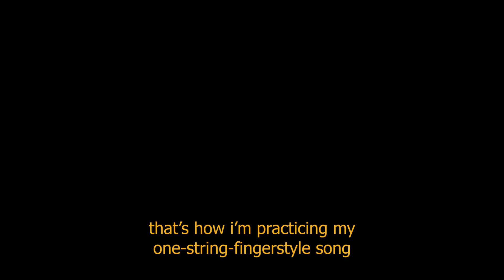4th+ weeks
this is made intentionally for fun sake!

subsc: 28 pipol